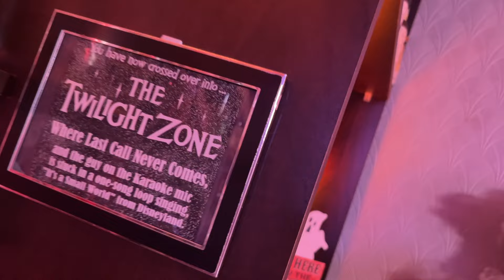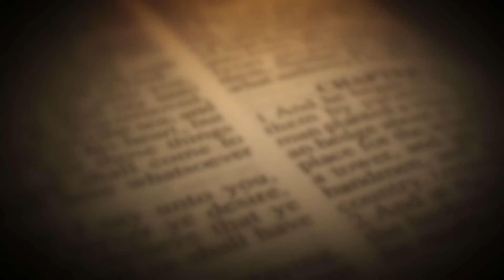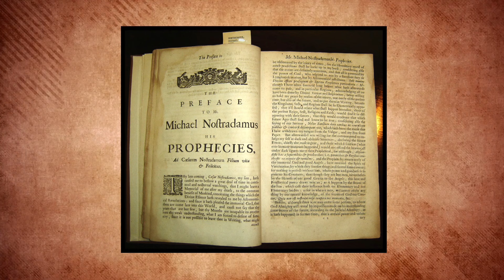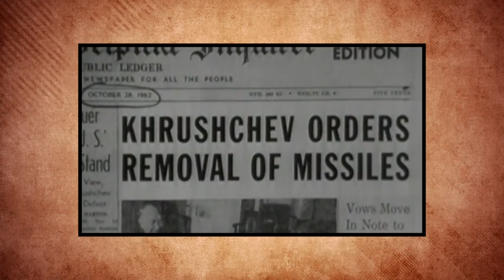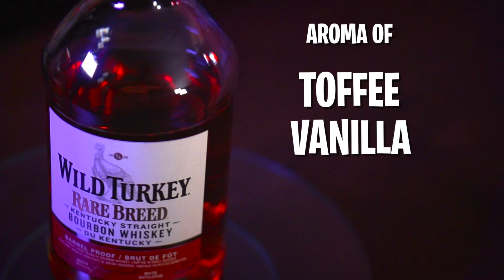HOW TO SURVIVE THE APOCALYPSE! | Bar Talk & Cocktails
With all of the craziness going on in the world right now an actual apocalypse might be closer than we think. So how does one survive an apocalypse? With an Apocalypse Cocktail of course! Happy Halloween!

Cheers!

THE APOCALYPSE COCKTAIL
IN A SHAKER COMBINE:

1½oz (45ml) - WHISKEY (Wild Turkey Rare Breed)
½oz (15ml) -GINGER LIQUEUR (DOMAINE DE CANTON)
¼oz  (7.5ml) - AMARO NONINO
1oz (30ml) - CHERRY SYRUP

STIR WITH ICE UNTIL WELL CHILLED AND DILUTED.

STRAIN OVER FRESH ICE INTO A ROCK GLASS.

TOP WITH 2 DASHES CHOCOLATE BITTERS.

GARNISH WITH AN ORANGE TWIST, CHERRY, AND A PINCH OF GROUND CINNAMON, FLAMED.

No nation in their right mind would go to war over maple syrup. Well...except for maybe Canada. Who knows, if it gets bad enough out there, maple syrup could become the next global currency. Have you seen the price of that stuff? An ounce of maple syrup is worth more than some country's actually currency value! It's crazy man!